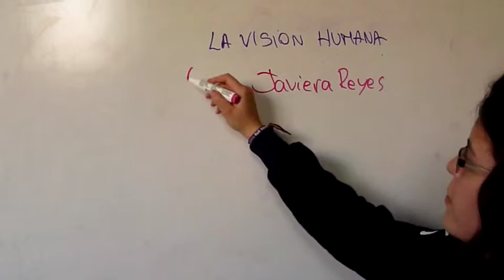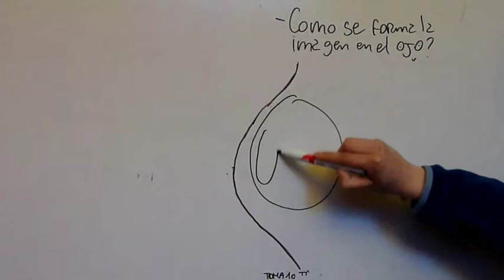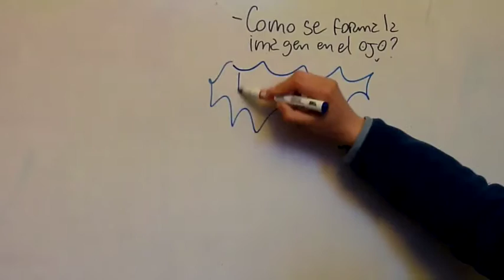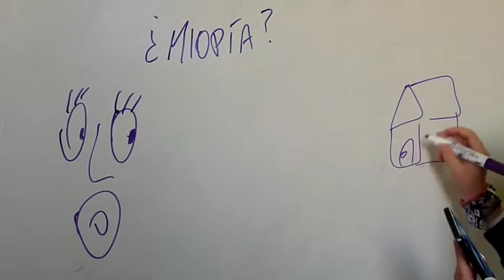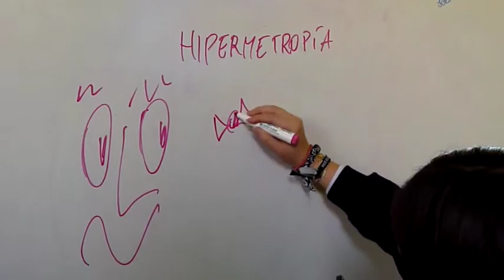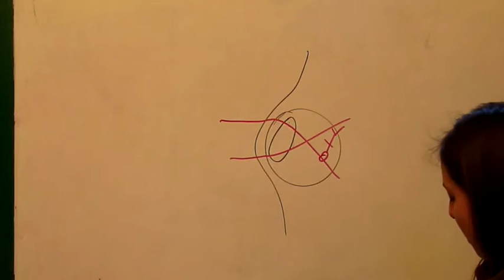La Visión Humana (con dibujos)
Una explicación sobre como funciona la visión humana y algunas enfermedades :3